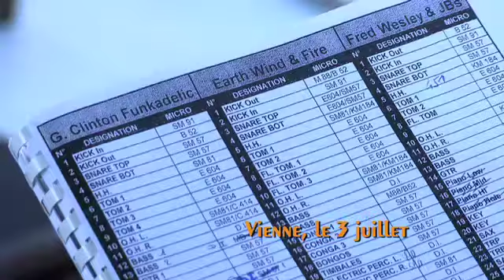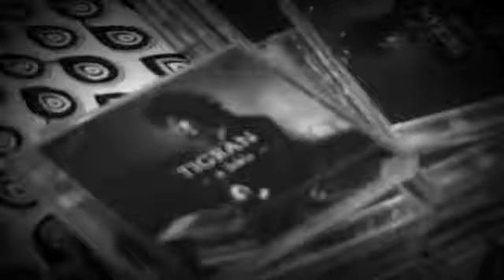Le Journal du festival Jazz à Vienne - 03 juillet 2012